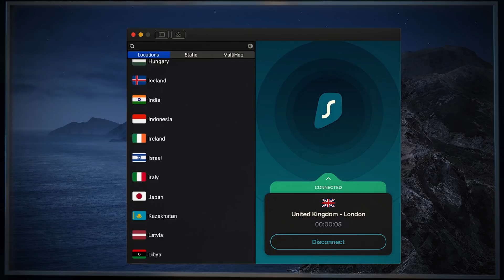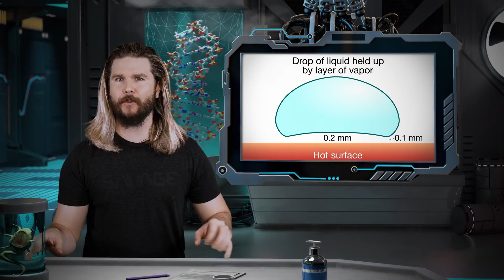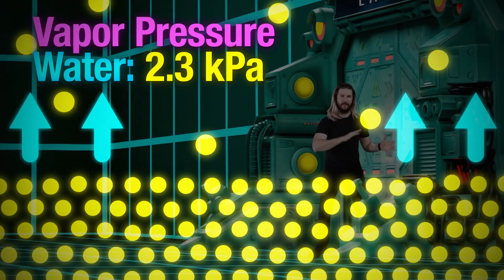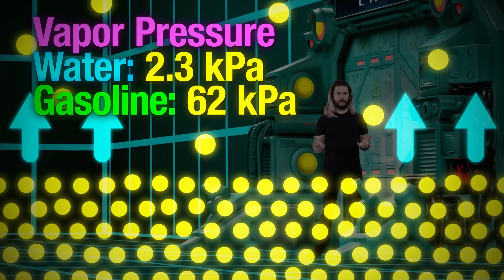Liquid Nitrogen + gasoline is the best thing I've ever seen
Trying to get to the bottom of one the most beautiful thing I've ever filmed -- pouring liquid nitrogen on gasoline -- with physics and chemistry.

😎: Kyle
✂: Charles Shattuck
🤖: @Claire Max